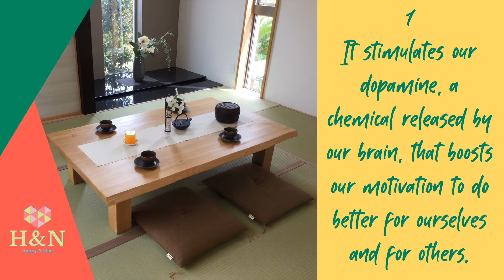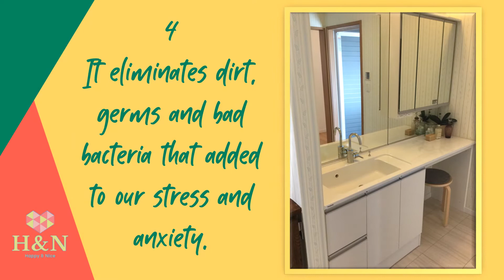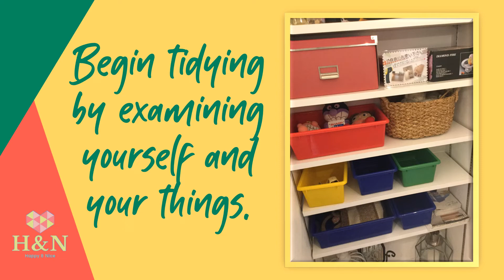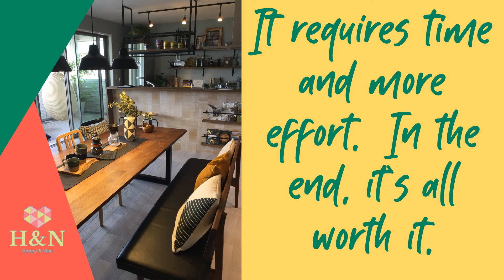Tidying Mentally Matters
In this video, you will learn how tidying matters on our mental health.